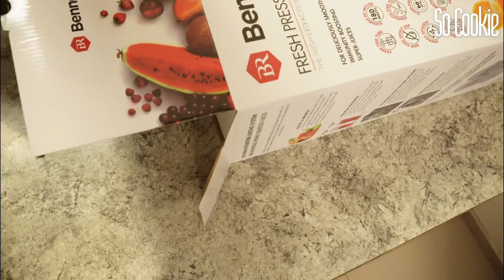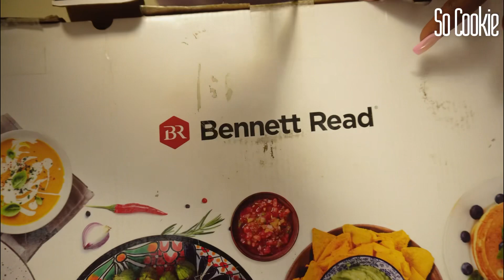BENNETT READ VIRTUOUS 20 IN 1 STAND MIXER | BENNETT READ SLOW JUICER | UNBOX WITH ME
Hi Guys ,
It’s another unboxing video. New items from tevo ( Bennett read ) enjoy !